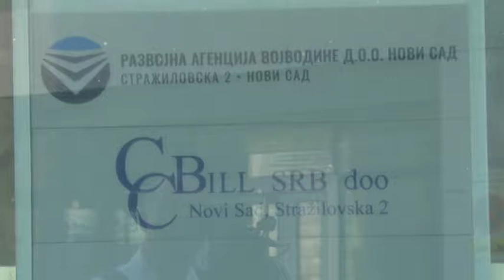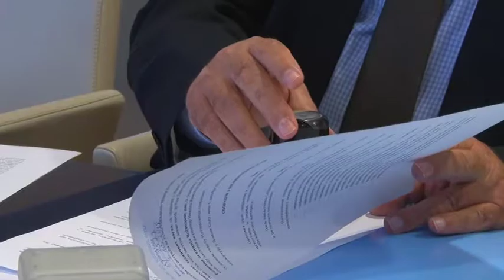04.10.2018. - Predsednik Mirović posetio Razvojnu agenciju Vojvodine